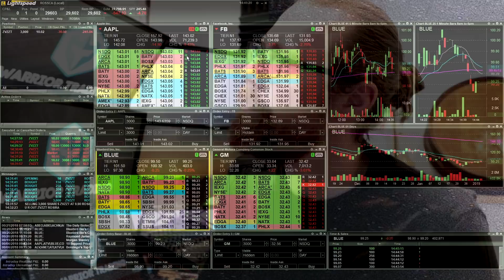Level 1 Market Data